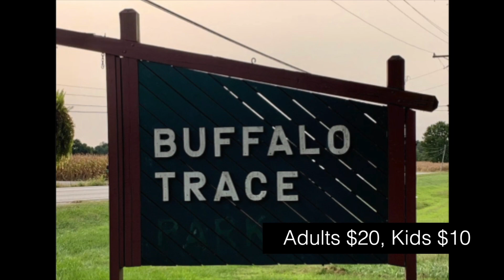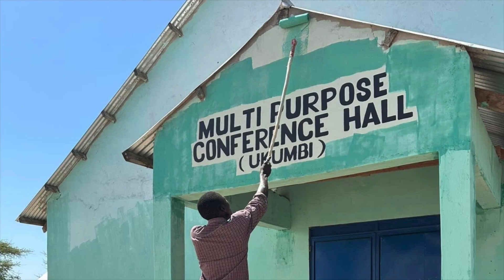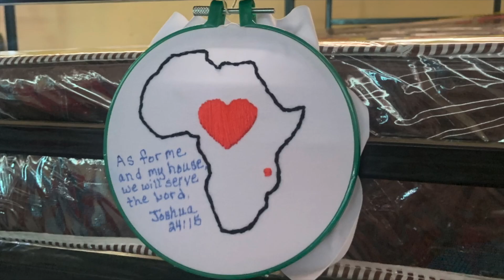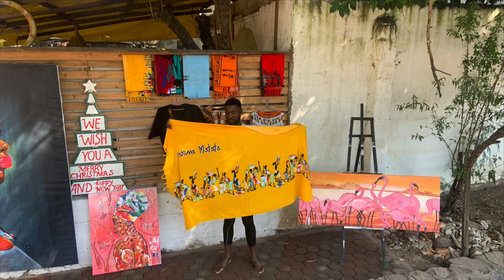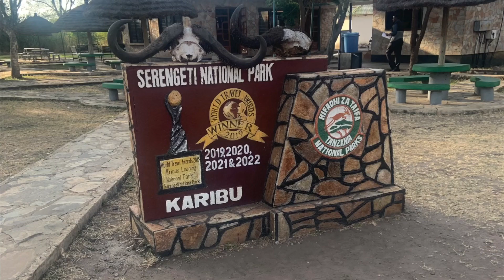Work & Witness Mwanza, Tanzania Report - Service 7 23 23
Farmdale is the church in the Suburbs of Louisville Kentucky with the vision of: Taking Jesus to the community one person at a time.

Farmdale Church of the Nazarene
6501 Vandre Ave

Jesus Is Lord and He Loves You!